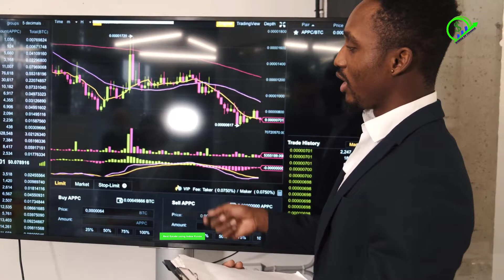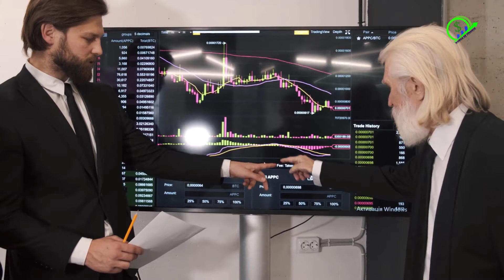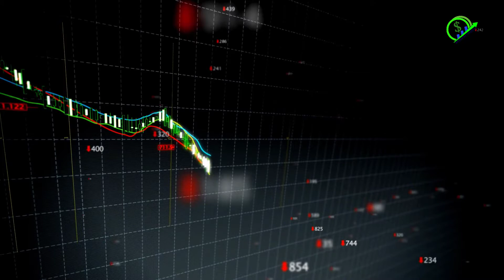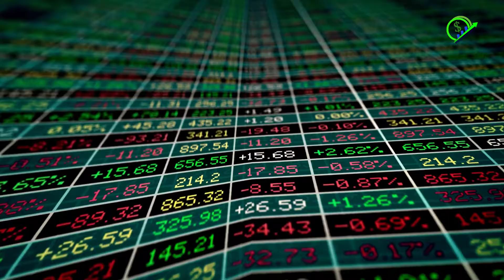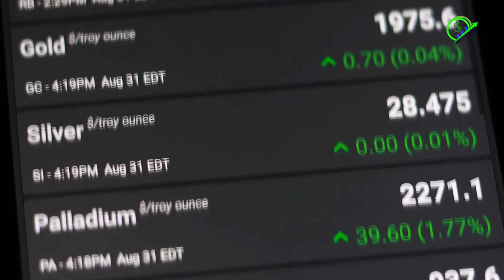Is It A Good Idea To Save Up For Real Estate Using Index Funds? Wealth Creation Tips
Part of increasing your financial education is to learn as much as possible of different money making ventures like stocks, real estate, and  compound interest. there are many forms of investing your hard earned money. on our rich journey we will share as many wealth creation tips to get you closer to financial freedom. On this video you can expect to learn about index funds. like many other investing formats, index funds can reward you tremendously if invested properly.

Before we dive deeper into the video to discuss and know more about if Is It A Good Idea To Save Up For Real Estate Using Index Funds. Now let's get started!

About Us: 👇
We are Works of Finance and we focus on wealth creation tips as well as enhancing your financial education. Come and build your financial fortress with us and understand the psychology of money. This channel is focused on finance for non finance professionals who are looking to build their financial confidence through budgeting basics and are eager to learn how to make more money by working less, so come and budget with me!

The information on this YouTube Channel and the resources available are for educational, entertainment, and informational purposes only.